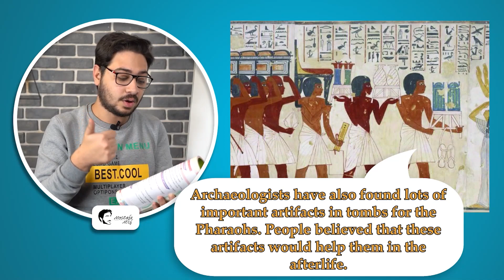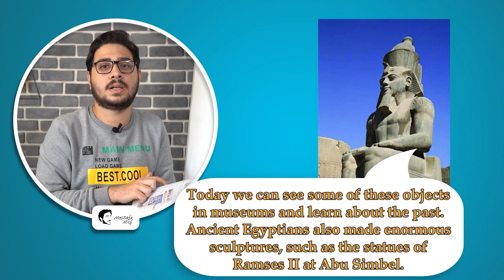الترم الثاني كونكت بلس برايمري 3 الوحدة 8 الدرس 3 | 2nd term connect plus P3 Unit 8 Lesson 3